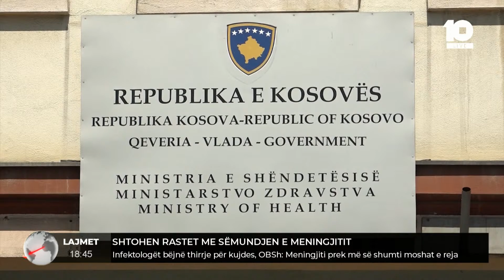Infektologët bëjnë thirrje për kujdes, OBSh: Meningjiti prek më së shumti moshat e reja